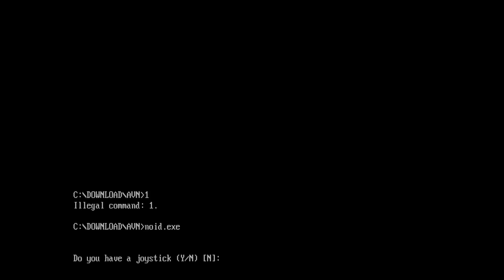Avoid the Noid - PC GAME - 1989 -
Sneak Peek Gameplay preview. Fantastic CGA graphics. Deliver the pizza avoiding the Noid. Get on top of the Doom technologies building.